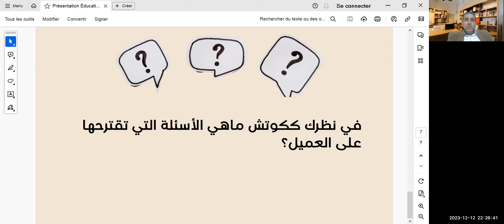كيفية التحكم في الافكار والمشاعر والسلوك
😍Master - Mentor coach & Auteur & Trainer Assouka Hassan
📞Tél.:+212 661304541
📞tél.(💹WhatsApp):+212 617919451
⚡ مواقع التواصل الإجتماعي:
لزيارة الموقع الخاص بالكوتش أسوكى ✔